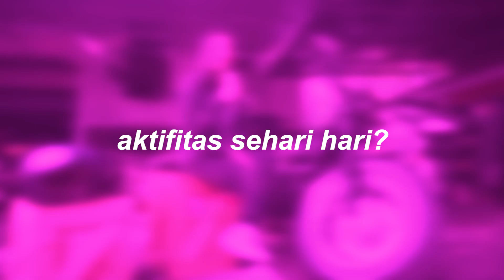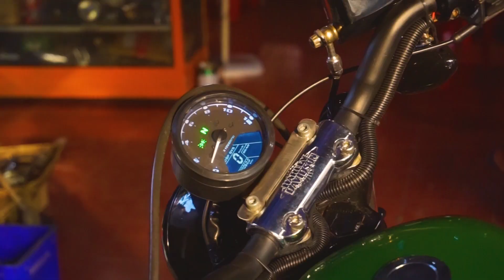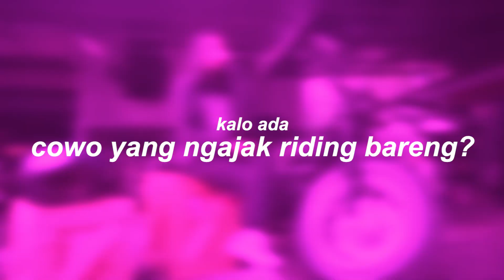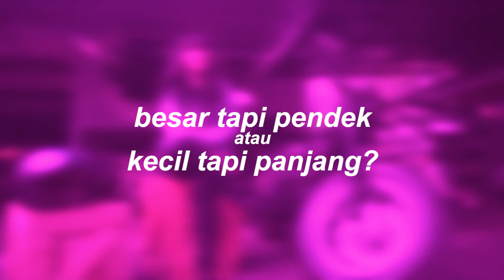Reaksi Lady Biker Unboxing Scoopy!!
2 Ladies Biker Hadir di Pit Garage51
Mereka termasuk penggila motor besar

apa tanggapan mereka soal unboxing scoopy??